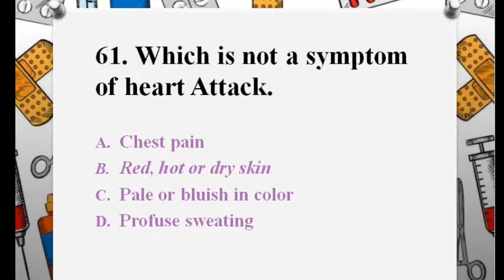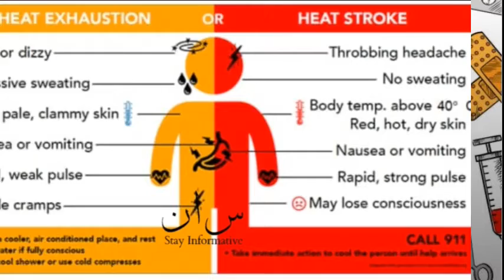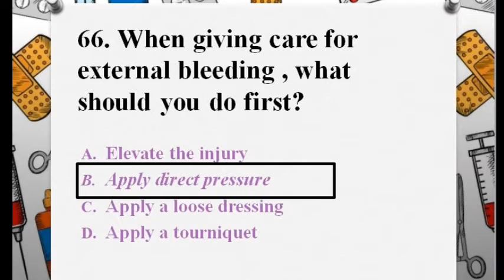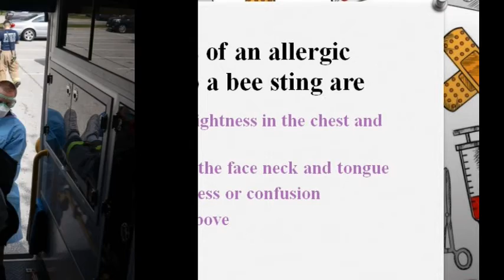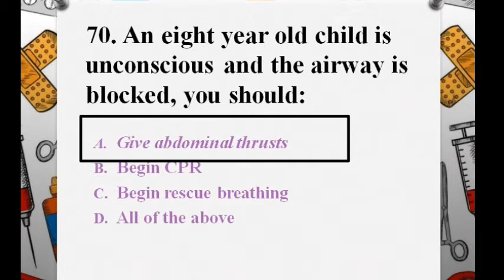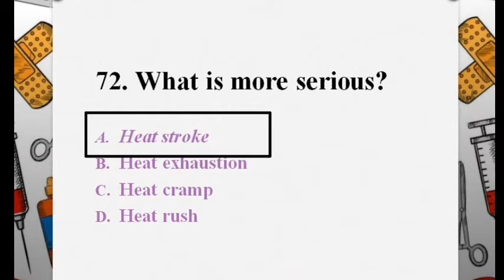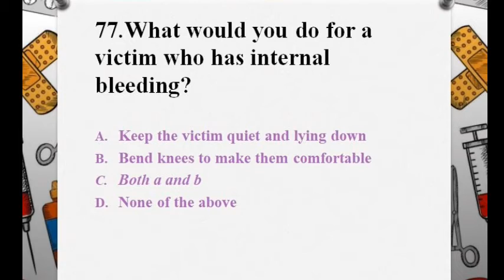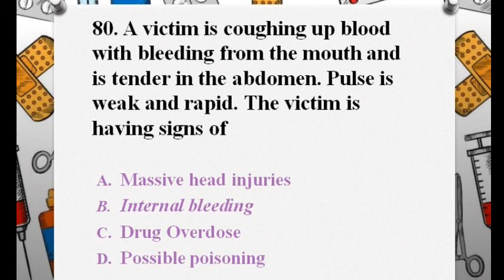First Aid Exam for Motorway Police | first aid mcqs in urdu | first aid training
STAY INFORMATIVE
In this video we have given first aid MCQ about first aid
.part 1.

.part 2.

.part 3.

First Aid Exam for Motorway Police All Forces

Junior Patrol Officer 2019
repeted mcqs pts,nts,bts ,ots etc

more update clicks on my Facebook page

Students esi taran kii information sy alert rahny k liey channel